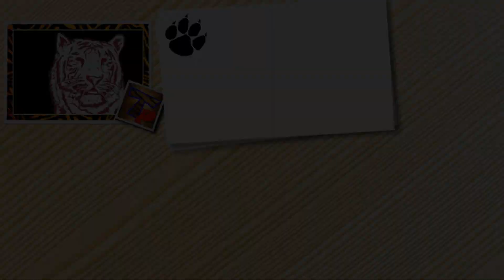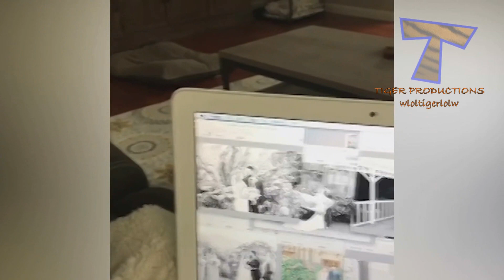It's TIME to LAUGH! - CUTEST & FUNNIEST ANIMALS seeking ATTENTION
Pets and animals are super funny and cute, especially when they seek attention from their owners. These super cute and hilarious animal videos are the hardest try not to laugh challenge! Just look how all these dogs, puppies, cats, kittens, horse, guinea pig,.. seek attention and want to be petted! So ridiculous, funny and cute! What is your favorite clip?